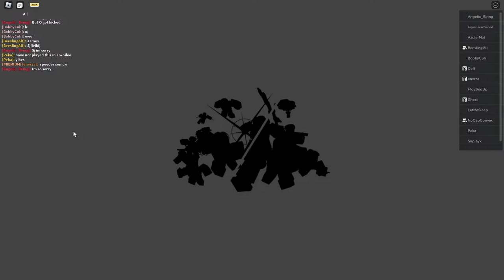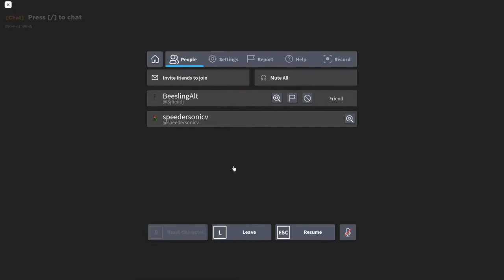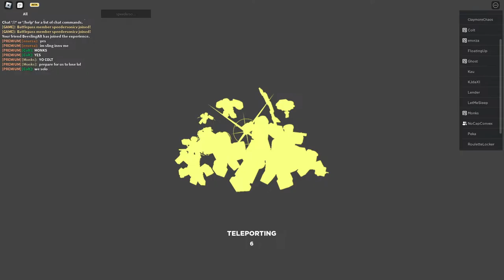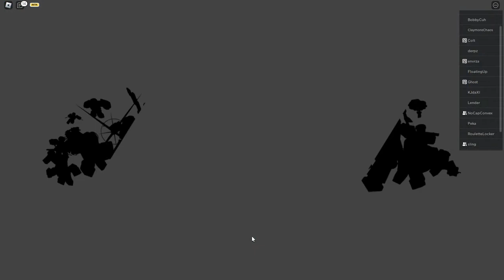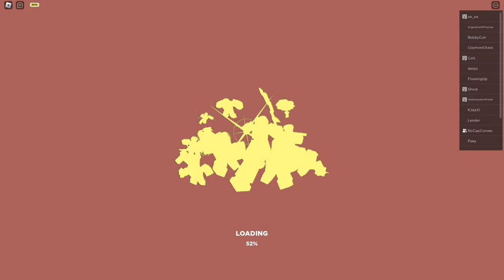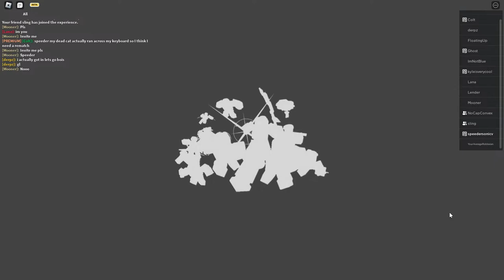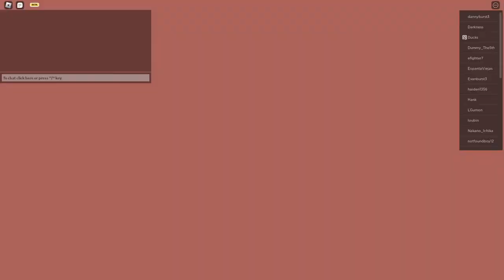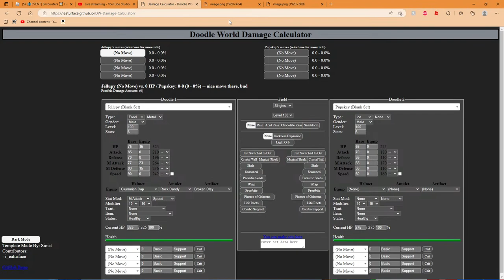IT IS TIME FOR GAME NIGHT! Beat Me and Sling, to win LL and DW Prizes! - Encounters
FORTNITE